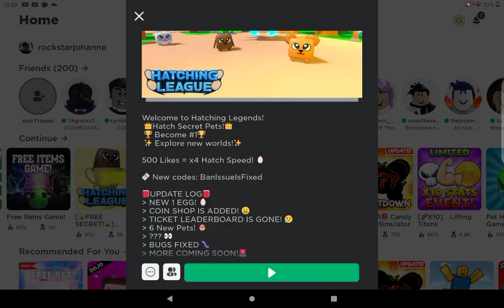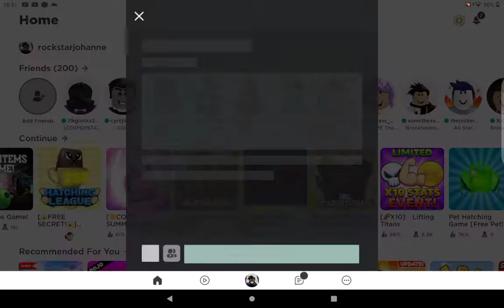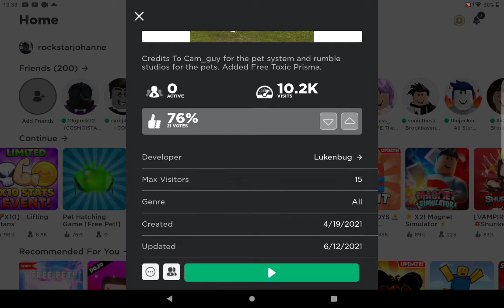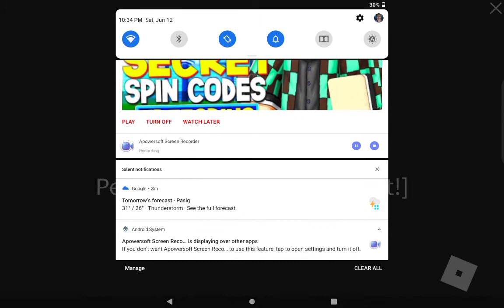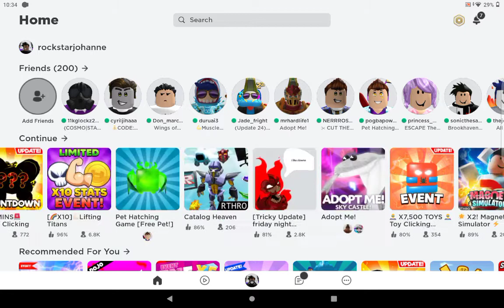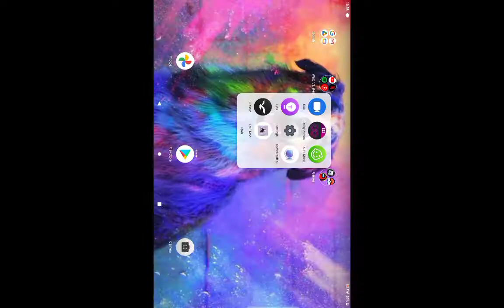😎epic free pets😎 (pt.2)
code pets: SUMMER, FIX, BanIssueIsFixed also, read the hatching league game desc... saveticketleaderboard they removed leaderboard say it with me in the comments